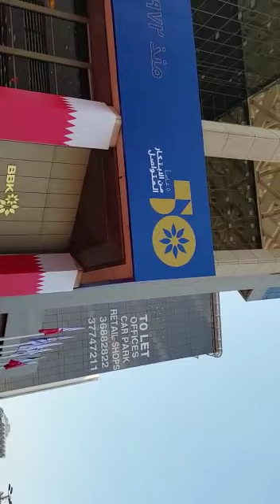2022 Bahrain National Day Celebrations at BBK Bank Manama 🇧🇭